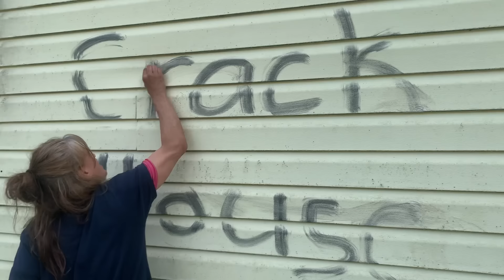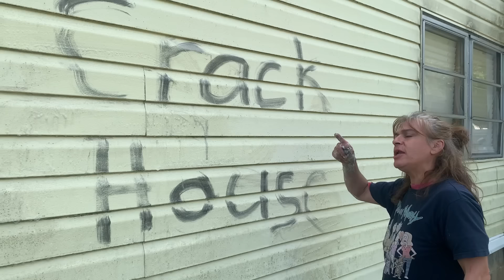Street Interview, KD gets the paint off the house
street interview